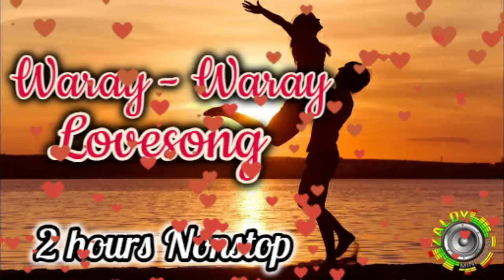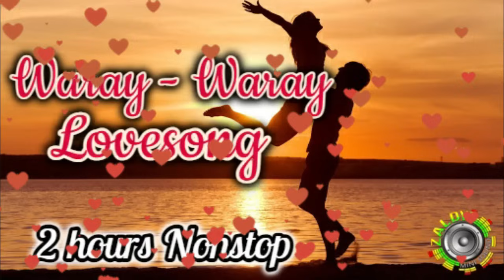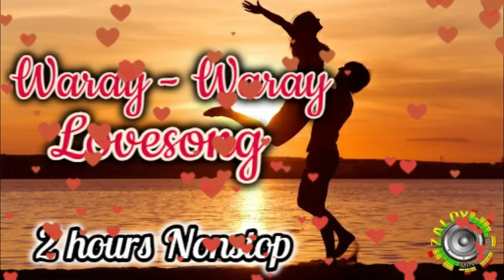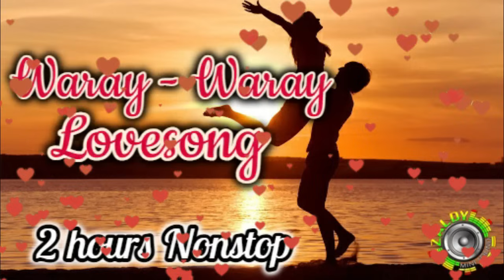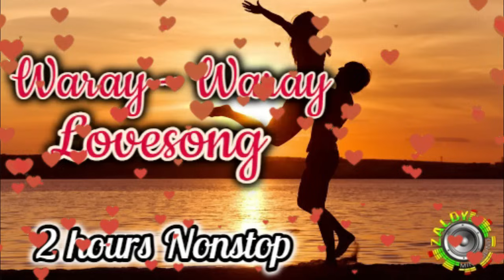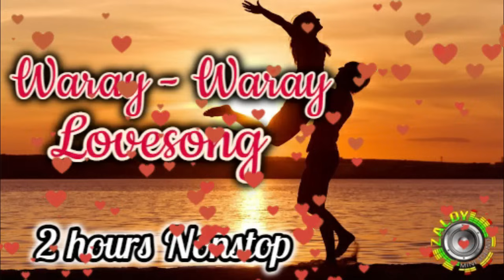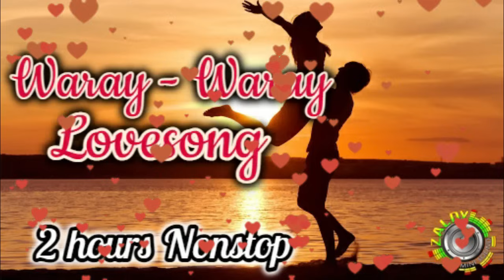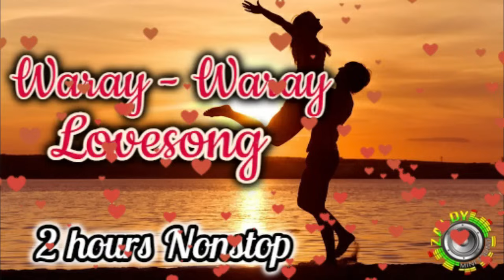WARAY - WARAY LOVESONG 2 HOURS NONSTOP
be infringing. All of the content in this video belong to their